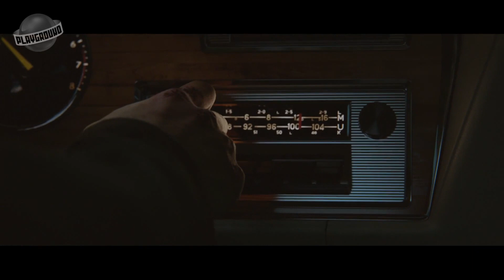ТОП-10: самые ожидаемые игры 2016 года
Самые ожидаемые игры 2016 года по версии пользователей PlayGround.ru